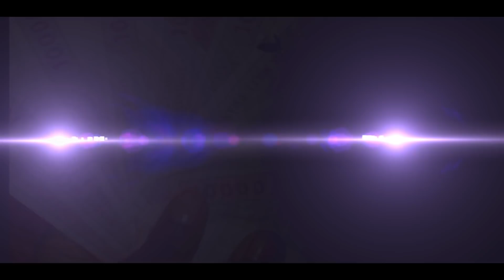Nivo Ti - AFFAIRE NKAP (Musique Camerounais)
"Affair Nkap" is a street anthem with a deep insight into the daily lifestyle of young people. The quest for wealth, money, and recognition and the question of benefitting from hardwork or from other means is a hard nut that has been cracked by the lyrical dynamism in this song which Nivo Ti declares a HitSong.
The song is a blend of Afro Rhythms with a mixture of feelings from Guara Guara, Shaku Shaku and aggressive AfroBeat rhythms.

Nivo Ti is one of Cameroon's most promising AfroBeats sensation and reality artist. Watch other videos of Nivo Ti on this youtube channel.

Follow Nivo Ti
Facebook: Nivo Ti - Artist  /  Nivo Ti Jesus
Tweeter: Nivotiofficial